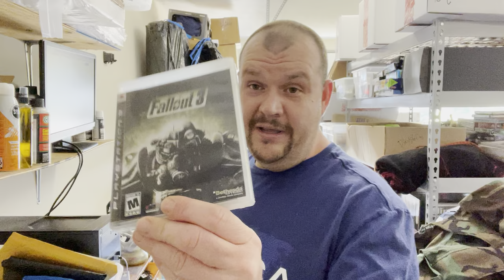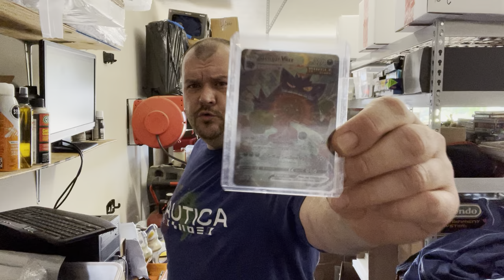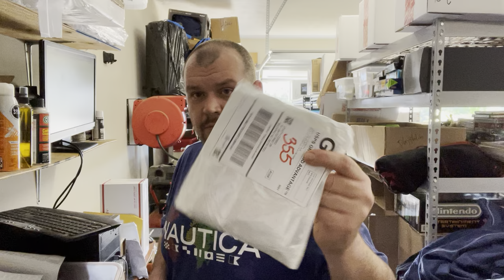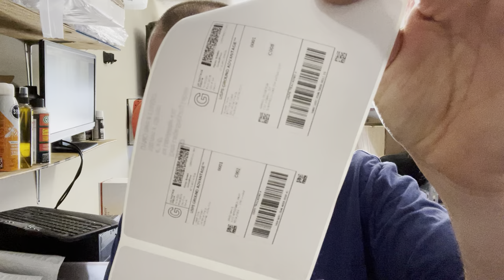No eBay sales what is going on around here? ￼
Going over eBay sales sharing some tips on shipping and just rambling about reselling an eBay